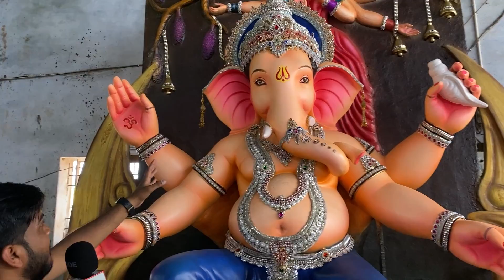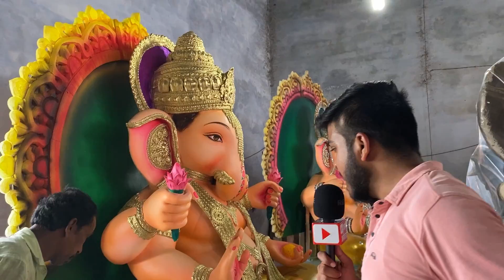Cartoon गणेश मूर्ति पर हुआ विवाद | सुनिए लोगो ने क्या कहा ?? | Balam Thanod Ganesh Murti 2023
Gears i Use :

Mirrorless Camera Sony Alpha ILCE 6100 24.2 MP Mirrorless Digital SLR Camera Body only

Microphone For Sonya6000 Sony ECM-G1 Shotgun Camera Microphone

SD Card For Sonya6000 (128GB/200MBPS)

Lenses 7artisans 4mm F2.8 APS-C Format Circular Fisheye Lens, Ultra Wide 360 Panoramic View

Wireless Microphone Digitek Wireless Microphone System

Rode Adapter For Mic

External Light I use For Low Lighting

DIGITEK® (DRL-18H C) Professional 46 CM (18" inch) Big LED Ring Light
Cartoon गणेश मूर्ति पर हुआ विवाद | सुनिए लोगो ने क्या कहा | Balam Murtikar thanod 2023 | Thanod

Keyword For this Video:
Durg Thanod Ganesh Murti 2023 | Durg City
How To Make Ganesh Ganpati 2023 Clay Sculpting By Kiran Patil Pen Maharashtra
Eco Friendly Ganesha How To Make Ganesha Ganpati Murti Making
Ganesh Murti Making Video 2023
How To Make Perfect Feet And Hands Eco Friendly Ganesha Idol Making
Real Ganesha Roaming On Bike At Bandar Town
Ganpati Idol Colour Painting By Shreesaptasrungi Shree Ganesh Kala Mandir Ganesh Utsav 2023
थनौद गणेश मूर्ति 2023 | कहाँ कहाँ से मूर्तियों का आर्डर आया है | राधेश्याम चक्रधारी जी से ख़ास बातचीत